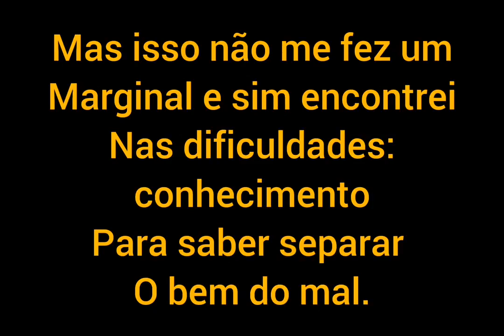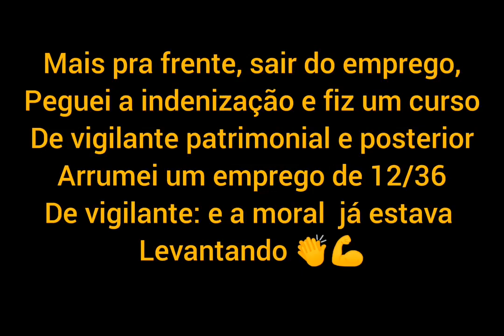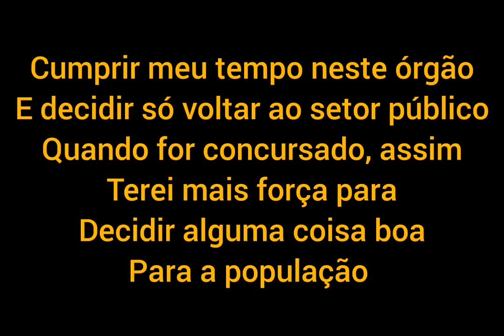História da vida real ❤️💪